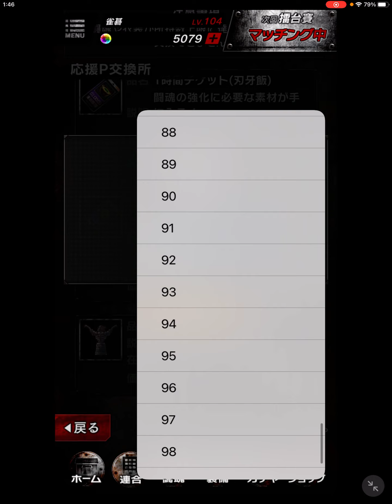【バキKING of SOULS】53 百人組手！烈海王編！今更ながら突破ッ！！【刃牙】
今回はいまだにクリア出来ていない

百人組手の方に再度挑戦してみようと

思っていたのですがその前に

久々に無料分からグラップラーモード！

ここでの戦力アップが意外と大きいか？

鬼門だった心属性ステージも

無事に抜くことが出来ましたね。

あとはラストまで一気に駆け抜けて…。

100人目の烈海王を倒せたかは

動画の方でご覧ください。